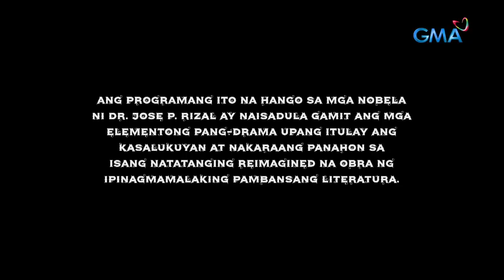Maria Clara At Ibarra: Full Episode 39 (November 24, 2022)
Aired (November 24, 2022): During their gathering, Maria Clara (Julie Anne San Jose) and Crisostomo Ibarra (Dennis Trillo) encounter a mysterious man. Who is he and why does no one seem to recognize this person?